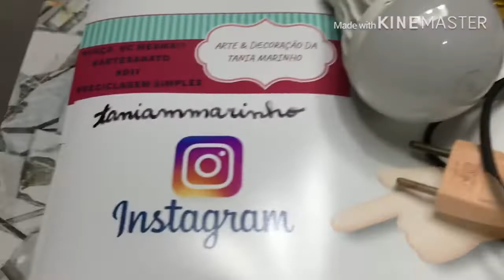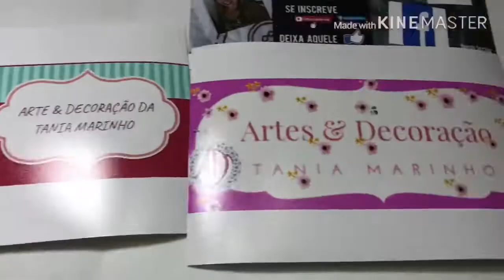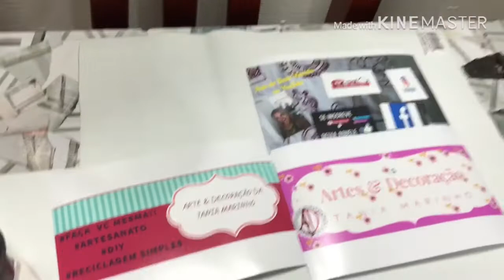TUTORIAL: DIY : COMO FAZER FIAÇÃO ELÉTRICA PARA LUMINÁRIA 💡💡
Olá! Seja bem-vinda (o) !Neste vídeo ensino como fazer a fiação elétrica para luminária com passo a passo e três dicas incríveis para dar + Iluminação ao seu ambiente . Mais vídeos: https:/

Veja:  No meu canal outros vídeos bem legais!!

Para este projeto vc vai precisar de:

▶️ Luminária no modelo que vc quiser e tiver
▶️ cabo ou fio Paralelo e /ou  PP de 1,5
▶️ Bocal macho
▶️ Fita Isolante
▶️ ✂️ ou alicate
▶️ 💡 Lâmpada

Se vc não tiver Luminária , vc pode fazer com Bocal com rabicho e também usar fios que vc já tem em casa daquela extensão que não serve mais!!
A idéia é reciclar e economizar sempre! Espero que este vídeo seja útil pra vc!!
E se gostou Não esqueça de dar um like 👍, se 💻⌨️📲 no canal, toque o 🔔 para receber outros vídeos bem legais e simples. 📲💻Compartilhe e responda no comentário: ESTE VÍDEO FOI ÚTIL PARA VOCÊ?
Ou se vc ver que algum amigo(a) gostaria de aprender compartilhe pra ele(a) tá!!?😊 Pois quero ver em que posso melhorar e ensinar.

👉🏼COMO FAZER QUADRO COM MDF,POTES, SQUIZZ E

👉🏼8 IDÉIAS DE COMO FAZER PORTA RETRATOS COM CAPA DE CD  E PEDRARIAS

E muitos outros vídeos 🎥Espero que algum seja útil para vc .

Estou aprendendo a editar e por isso peço a sua paciência, com sua compreensão 🥰💕
E compartilhe para ajudar na divulgação do meu canal Artes da Tania Marinho no YouTube 📲💻

Agradeço a alguns canais que me ajudam são eles e apesar de serem jovens me ensinam muitooooo!

📲Vih Silva - que ensina tudo sobre Kinemaster

📲 Caique Pereira - escola para Youtuber’s

👉🏼Aplicativo Usados:

💻 KINEMASTER  : Efeitos e Animações

▶️ PCSART

CÂMERA USADA 📲   Iphone

Prometo que vou melhorar a filmagem e Edição 🥴😊

Até o próximo vídeo!!obrigada a Deus e a vc!!!

              Categoria:educação pessoas e vlog